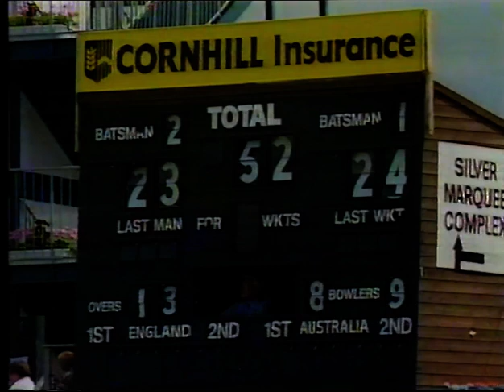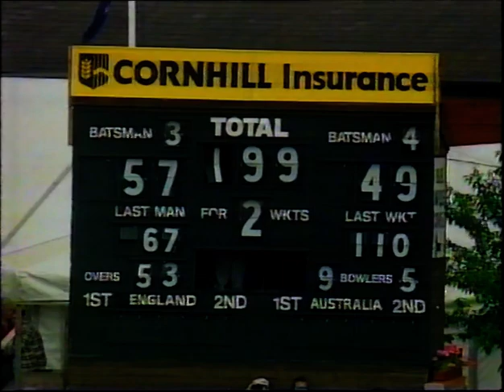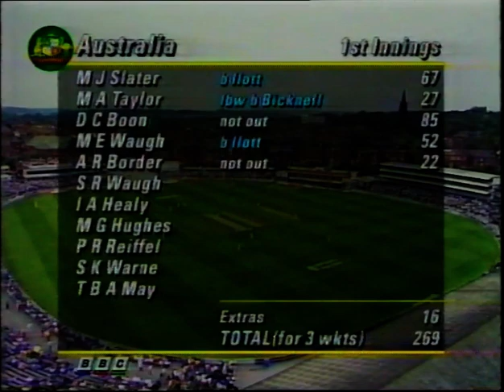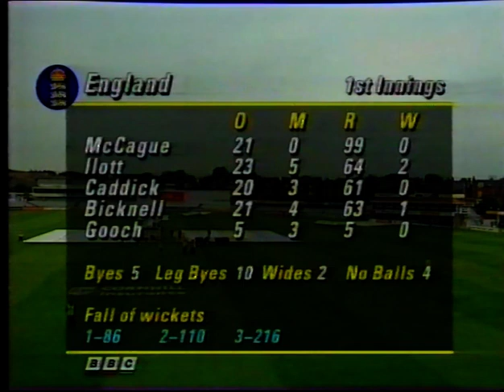ENGLAND v AUSTRALIA 4th TEST MATCH DAY 1 HEADINGLEY JULY 22 1993 DAVID BOON MICHAEL SLATER M. WAUGH